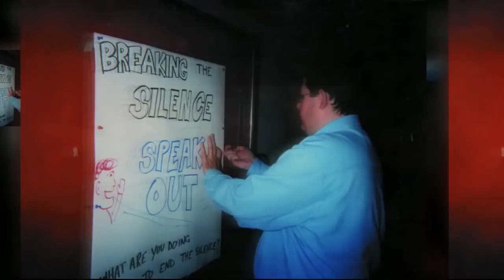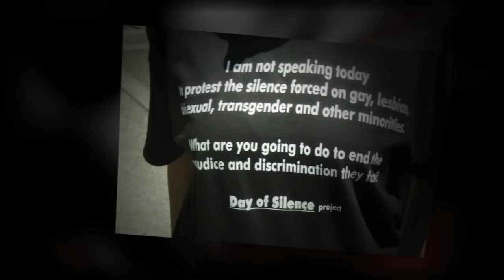The GLSEN Day of Silence - Then & Now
We dug up some old photos from the GLSEN Day of Silence. Look how far we've come!

We're so proud of everyone who participates in the GLSEN Day of Silence each year, working together to end the bullying and harassment that LGBT students face in school each day.

Together, we're building safer schools!

Help create safe and affirming schools for ALL students, regardless of sexual orientation, gender expression or gender identity.